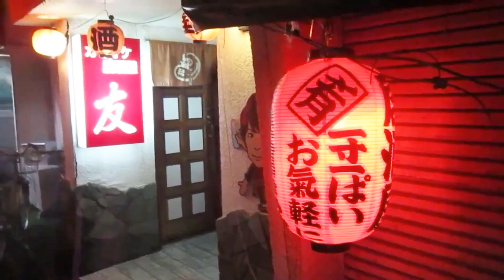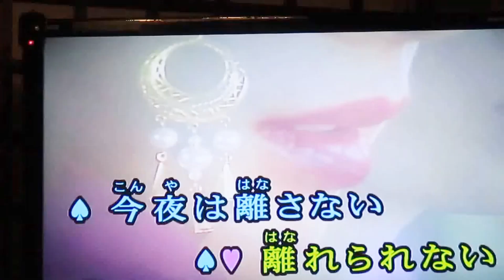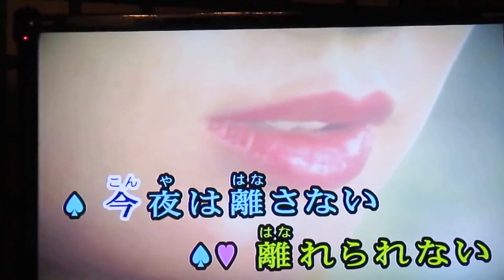ショート・ショート こんなことも・・ゼリー 居酒屋 千葉 Short-Short: There have been times like this jelly Pub Chiba JAPAN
ショート・ショート　こんなこともありました・・ゼリー  居酒屋カラオケ　千葉 Short-Short: There have been times like this eat jelly  and Pub　Chiba JAPAN